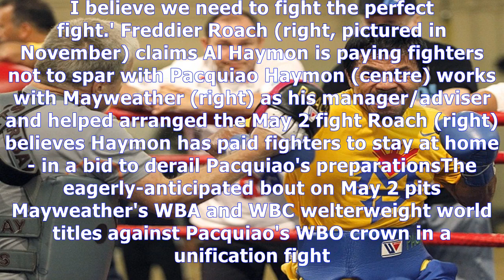Mayweather adviser paying boxers not to spar with pacquiao, says roach